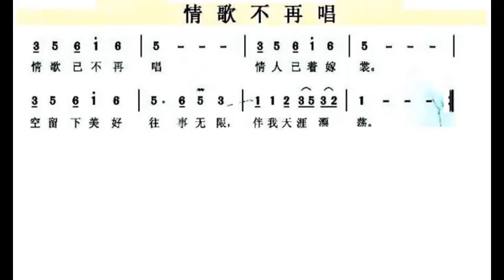情歌不再唱 G调伴奏 - instrumental in G